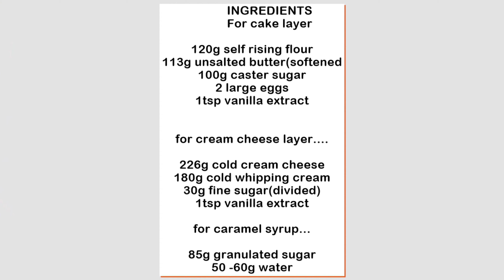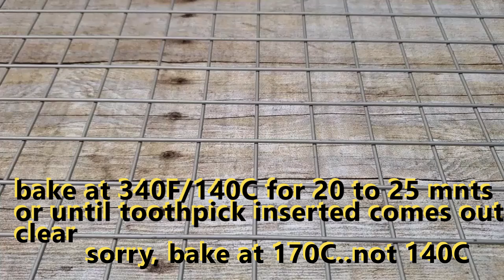Vanilla &Nutella cheesecake and make mini mousse with cake leftover#made easy cheesecake caramel#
Ingredients
  For Cake layer..
   120g self rising flour**
   113g unsalted butter(softened)
   100g caster sugar
   1tsp vanilla extract
  2 large eggs

**can substitute 120g All Purpose Flour+1tsp baking powder+1/4tsp salt for 120g self rising flour**

For Cream Cheese layer..
     226g cold cream cheese
    180g cold whipping cream
     30g caster sugar(divided into 15g each)
     1tsp vanilla extract

For Caramel layer..
     85g sugar
     50 -60g sugar

Raspberry jam-1/2 cup + 2tbsp
Twizzlers- 2 sticks